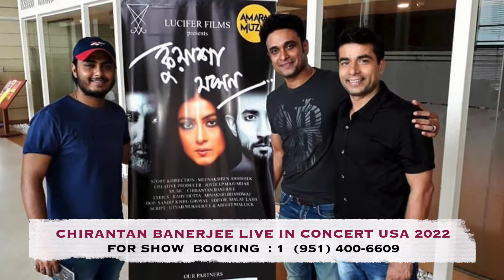Chirantan Banerjee Trailer USA tour 2022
PROMOTIONAL VIDEO TRAILER FOR CHIRANTAN BANERJEE & SUVADEEP CHOKROBORTY USA CONCERT TOUR IN SEPT TO DECEMBER 2022